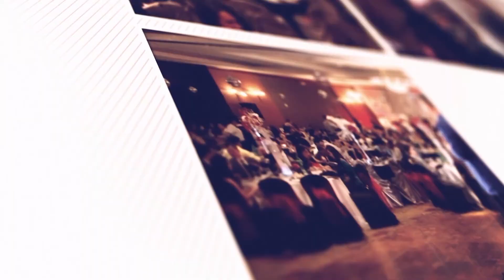VIETV PSCD HOP BAO DEM NHAC TA TINH 3